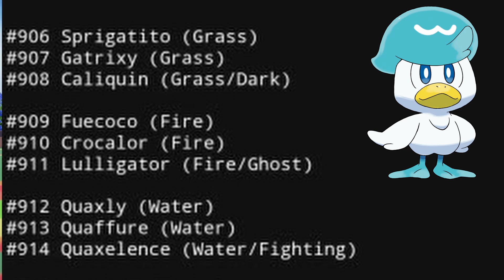The NEW POKEDEX LEAK IS ACTUALLY SO INSANE in SCARLET & VIOLET